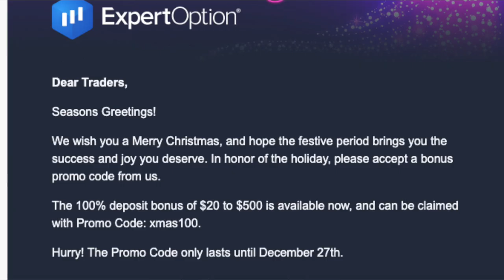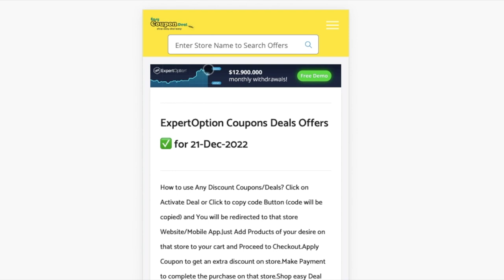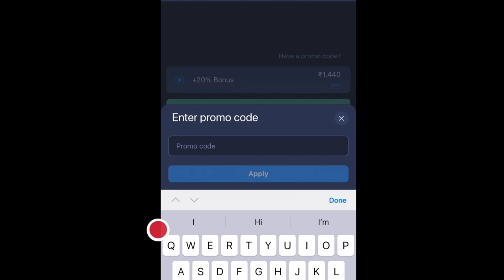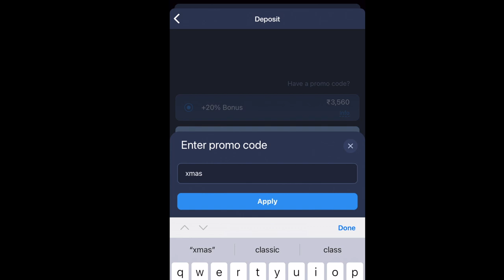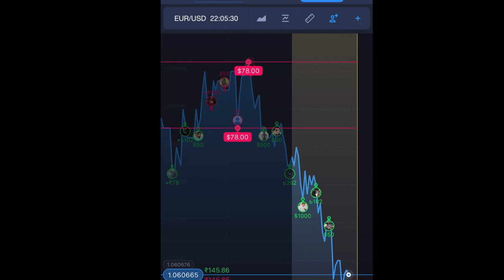✅ExpertOption Coupon Code | ExpertOption Coupons | Christmas offer 100% deposit bonus of $20 to $500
We wish you a Merry Christmas, and hope the festive period brings you the success and joy you deserve. In honor of the holiday, please accept a bonus promo code from us.

The 100% deposit bonus of $20 to $500 is available now, and can be claimed with Promo Code: xmas100

Hurry! The Promo Code only lasts until December 27th.

Coupons
Coupon codes
Promo Code
Upcoming Sale